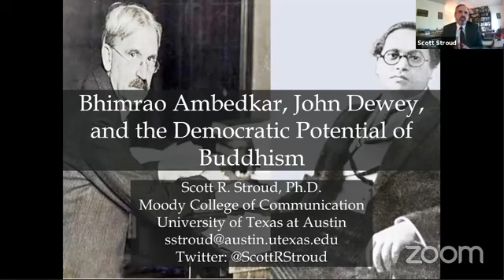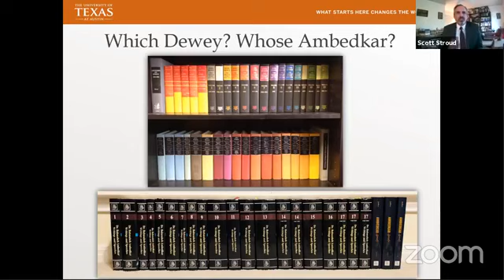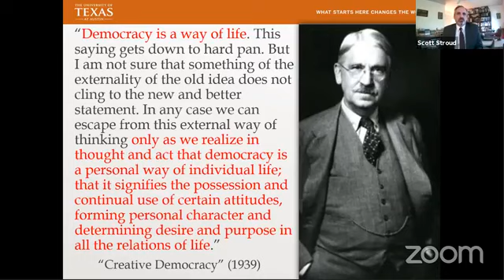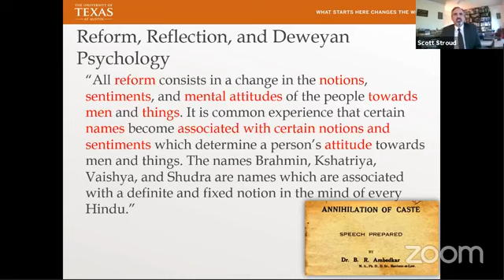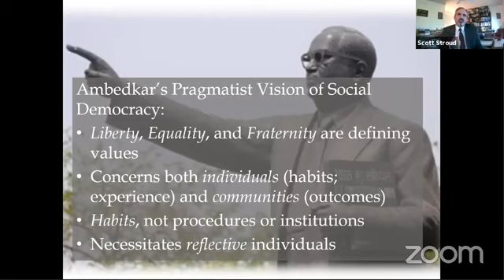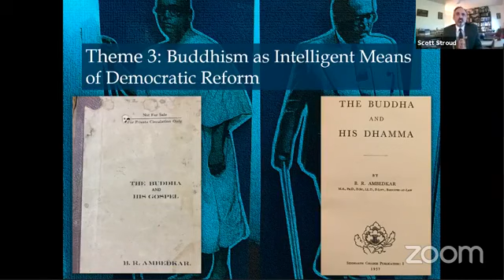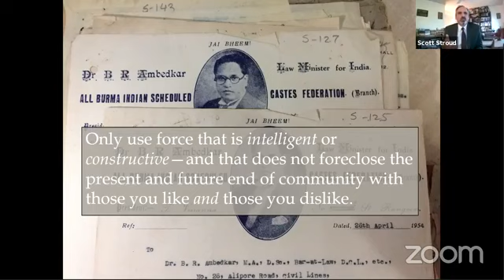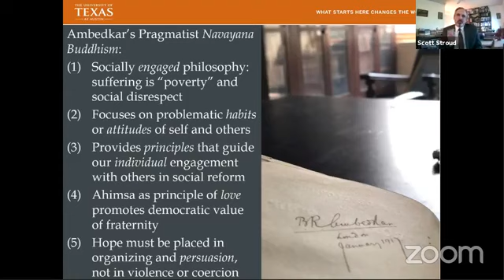Dr Ambedkar Caravan Team talks to Prof Scott Stroud on John Dewey, Dr Ambedkar, Buddhism etc.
Do you have some video to share with us?